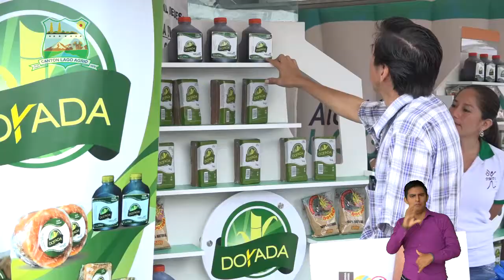Informativo "PUERTA ABIERTA" Emprendimientos en Lago Agrio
Informativo Nro. 6 del 2016, de La Alcaldía de Lago Agrio.
Fabrica de derivados de la caña de azúcar repotencia su producción.